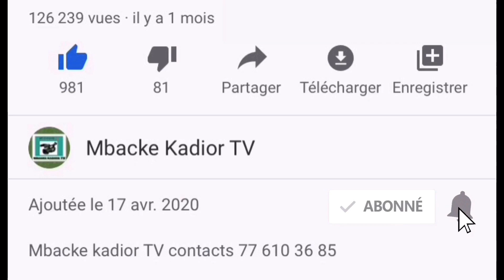17 avril 2021 sokhna aida diallo